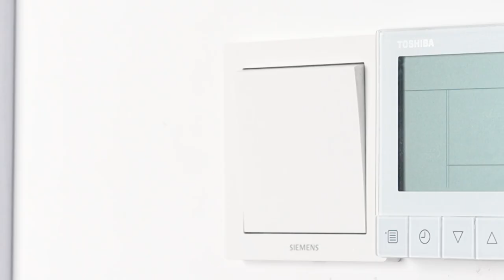Modern Iron Wood LED Bedroom Ceiling Light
The modern design features a clean, geometric frame that enhances any decor while providing a warm, inviting glow through its energy-efficient LED lighting. Perfect for adding a touch of sophistication and a cozy atmosphere to your space, this ceiling light is as stylish as it is functional.